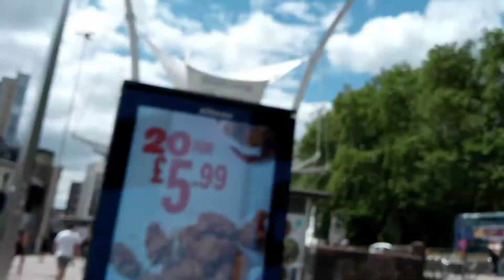Bristol City bus catch today. 5.6.21